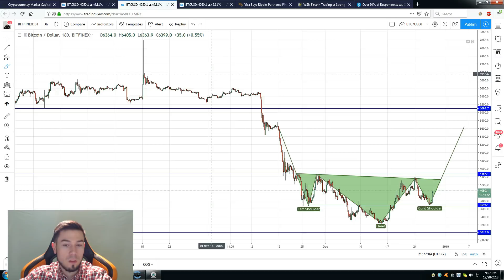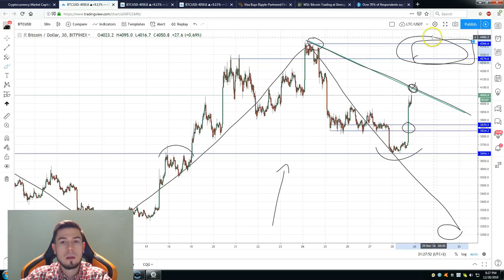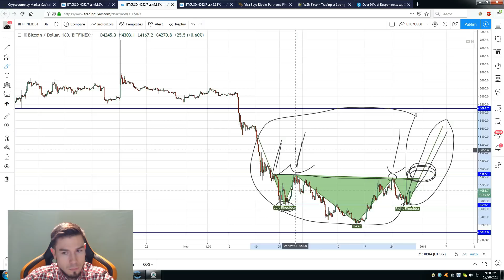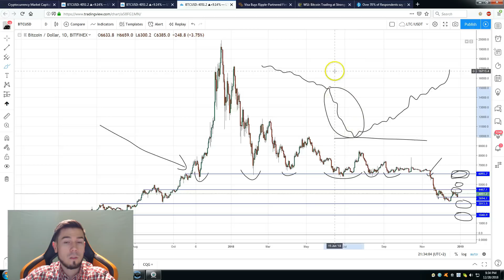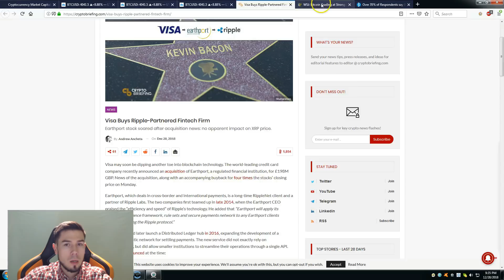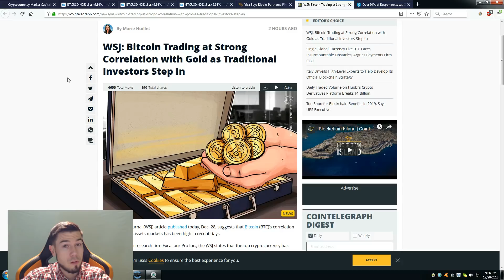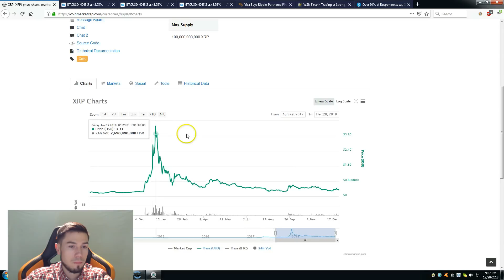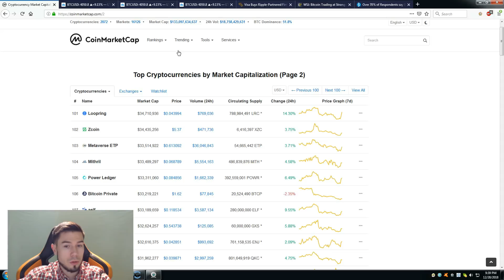💰 BITCOIN GETTING READY FOR 2019 !? 💰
Is Bitcoin getting ready for 2019 ?

How do you see the current pattern establishment ? And the correlation with Gold ?
In this video we are going to discuss price analysis and early 2019 possible movements.